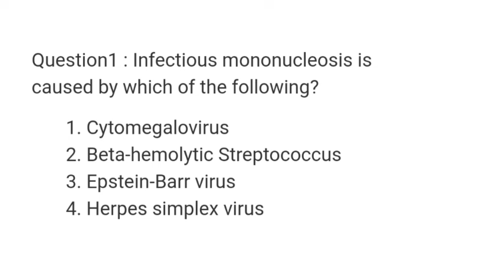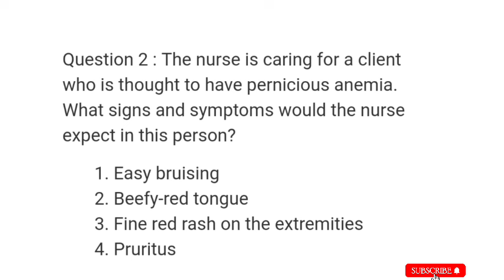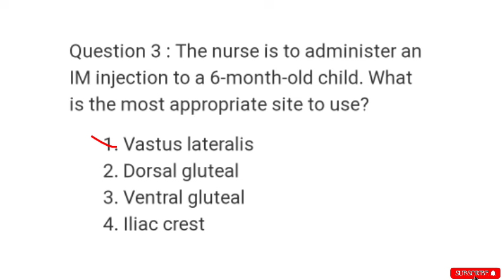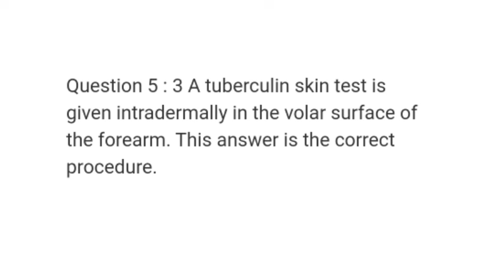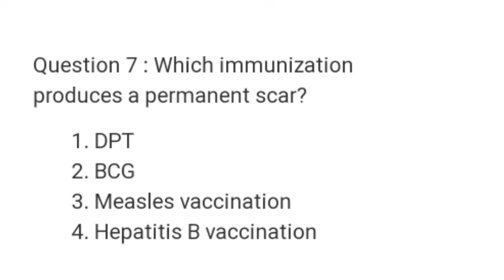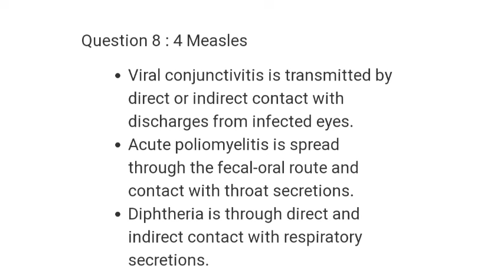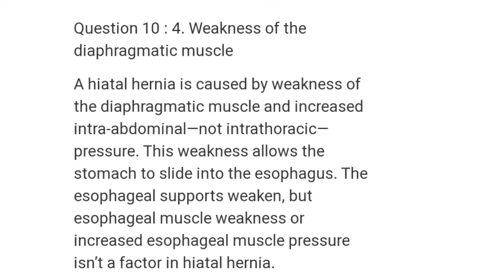ll ESIC ll NORCET ll Staff Nurse Entrance Exam Preparation ll SET-2 ll @Nurse's voice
This video is on  ESIC,Norcet  Staff Nurse Entrance Examination ll Previous Year Questions Paper ll st- 02 @Nurse's  voice

This channel on about different Nursing officer examination preparation.
Aiims,NORCET
DSSSB
JIPMER
PIGMER
 ESIC
 CHO
 RRB
 POST BASIC Nursing
 MSC.Nursing
 & Other Nursing officer Examination
 etc...